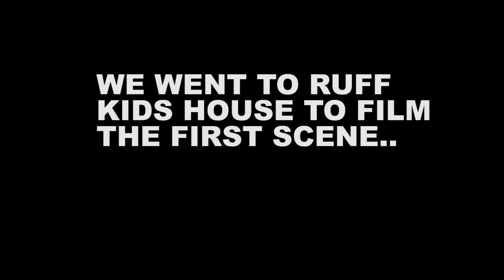WE FILMED A MUSIC VIDEO FOR RUFF KID AND Y - CELEB || VLOG 215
DM Us To Order The Merch